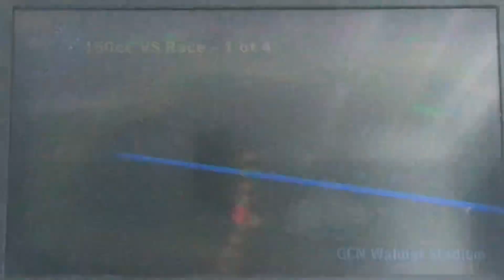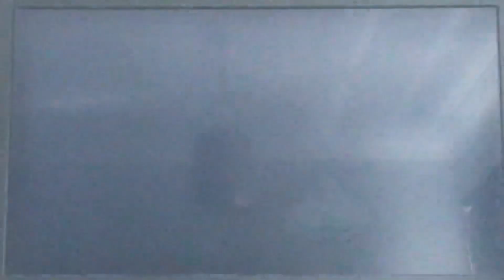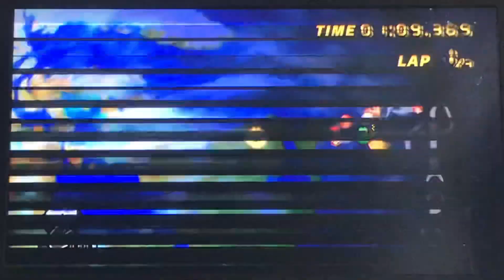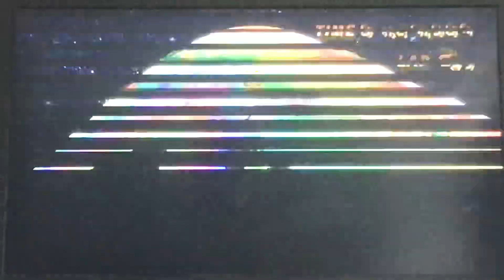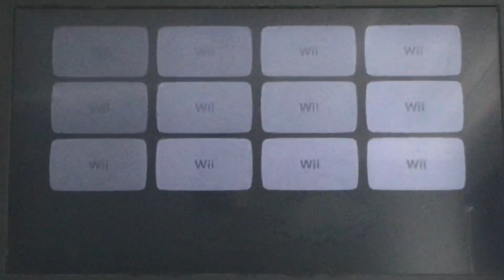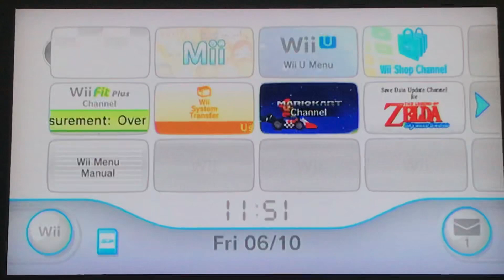Mario Kart Wii Gameplay 31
This video is not for kids or sensitive people.